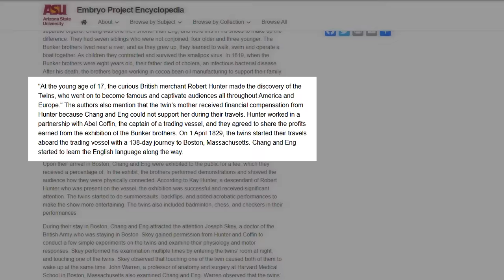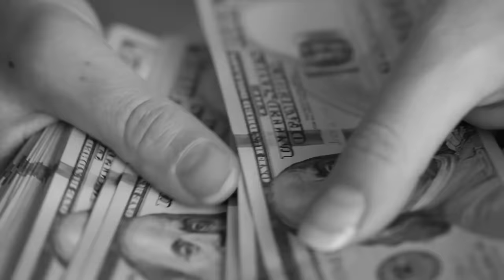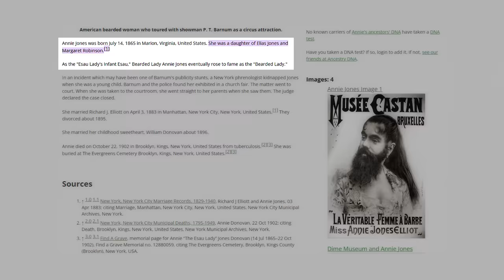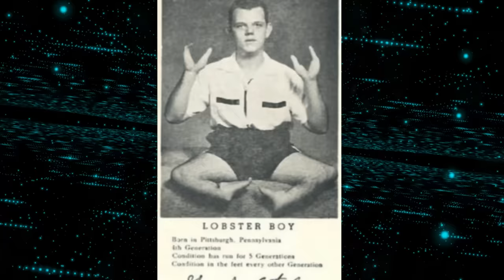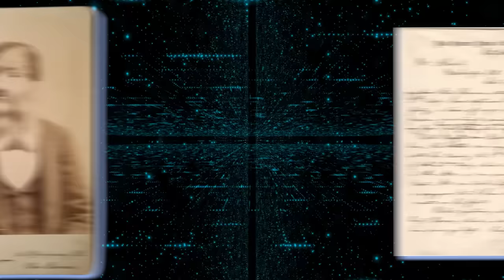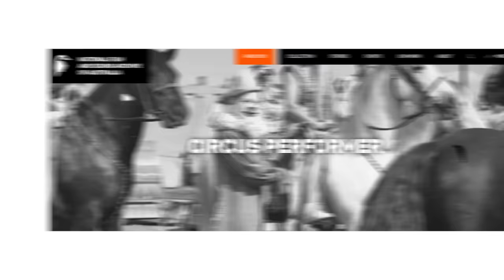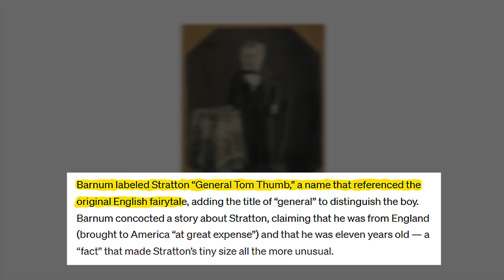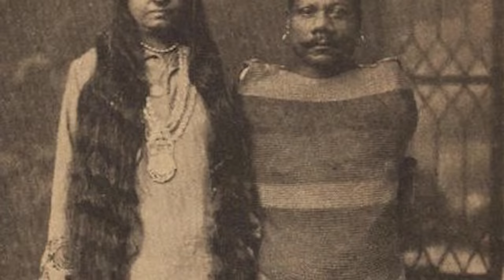10 Circus Freaks That Actually Existed!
10 Circus Freaks That Actually Existed!

In the circus world where reality meets the bizarre, some Circus Freaks Actually Existed! Uncover These extraordinary individuals defied the norms, captivating audiences with their unique talents and appearances. Join us on a journey through history's most fascinating sideshow spectacles, where each performer had a story as extraordinary as their acts.

10 Circus freaks,circus,freaks,actually existed,exists,discovery,grand discovery,amazing,reveals,bizarre,extraordinary,unique talent,appearances